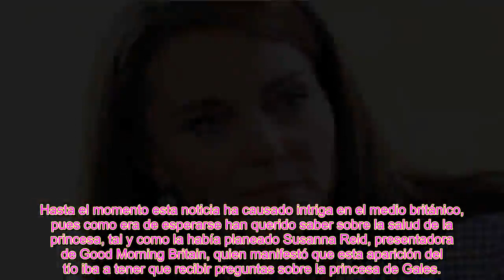Kate Middleton tiene un nuevo dolor de cabeza por culpa de un familiar en medio de su recuperación